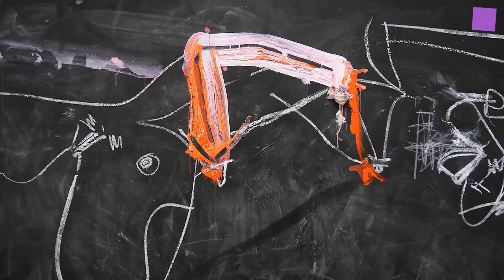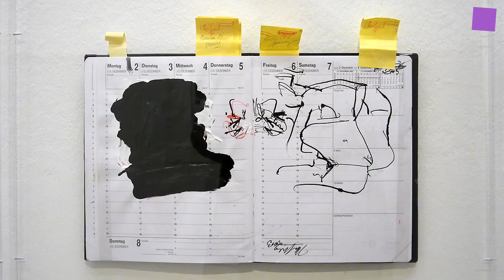theartVIEw - Jürgen Messensee at BANK AUSTRIA KUNSTFORUM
Bank Austria Kunstforum shows recent Paintings and Drawings by Jürgen Messensee and some selected works from the late 1980s. In a state of utmost concentration he deconstructs and encodes nature and the female figure with expressive gesture. In the new works he combines small drawings scanned and printed digitally on monumental canvases and an overlay of airbrush or painting.